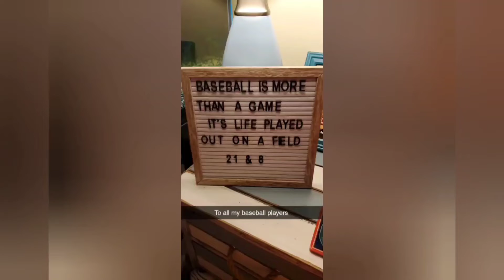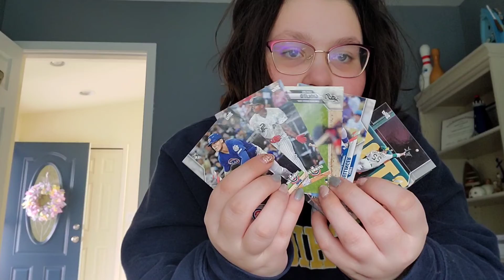My Carrer.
This is a brief discussion about what I plan on going into and what colleges I might go to. I hope you enjoy. I also put who inspires me and a little box revel.
Thanks,
Brianna